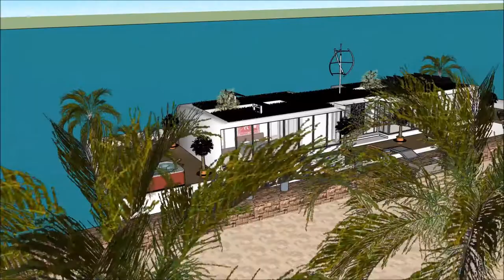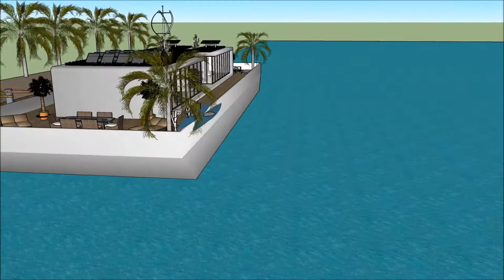Boat house in USA South Houston Lake with aquatic marina view venturiantale gmod floating house buil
The floating house villa houseboatzania launching an innovative high-end luxury yacht floating house villa mansion home design potentially as a display of exhibition of the @Boat house in USA South Houston Lake with aquatic marina view venturiantale gmod floating house buil

The collection of the Floating house villa houseboatzania concept of Boat house in USA South Houston Lake with aquatic marina view venturiantale gmod floating house buil consists of high luxury and architectural art pieces in minimalism combined with living on the waterfront of the harbour.

The floating house villa mansion yacht design has the basis to sustain living with high standards and contemporary structural design at Boat house in USA South Houston Lake with aquatic marina view venturiantale gmod floating house buil with numerous of prospects for excessive living and celebrating the desire of life worldwide:  UK Thames London